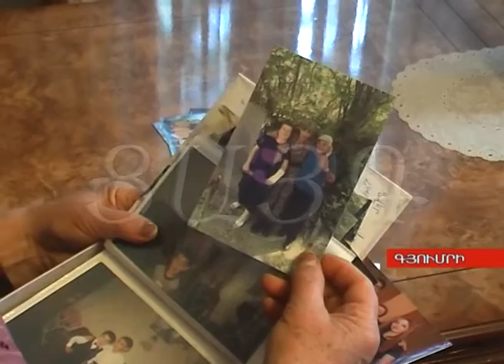Գյումրեցի զորակոչիկներն արժանացել են պատվոգրերի, -Tsayg.am-